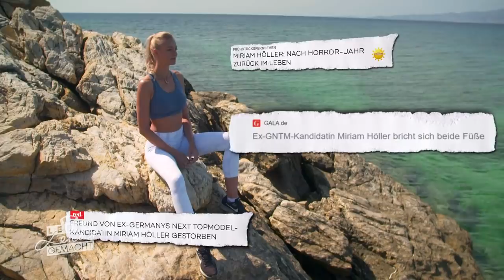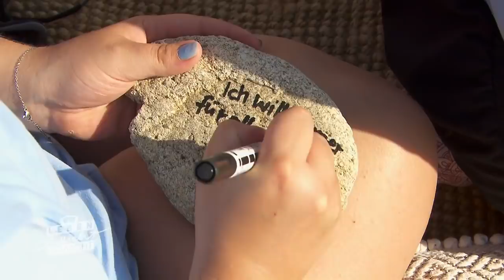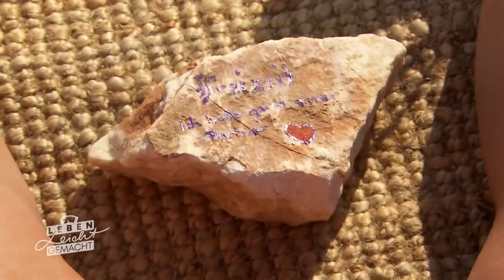Überraschungsgast MIRIAM HÖLLER bringt im Camp alle zum Weinen!! | Leben leicht gemacht | SAT.1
Empfohlen ab 12 Jahren:

Diese Woche steht alles unter dem Motto "Balance". Damit ist nicht nur ein äußeres, sondern auch ein inneres Gleichgewicht gemeint. Zusammen mit Ex-Stuntfrau Miriam Höller arbeiten die Kandidat:innen von "Leben leicht gemacht" 2022 an einem selbstbewussten Charakter, indem sie reflektieren und in sich gehen. Die körperliche Balance soll dagegen beim Sport gestärkt werden.

Auch in Staffel 1 können die Kandidaten krasse Abnehmerfolge feiern und helfen sich gegenseitig auf dem Weg in ein besseres und gesünderes Leben. Mittwochs um 18:00 Uhr auf YouTube!